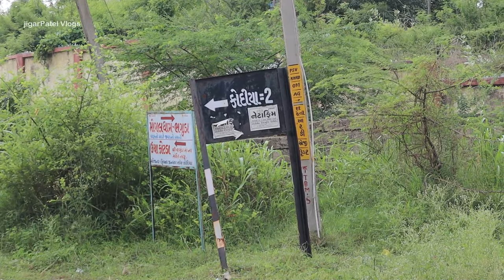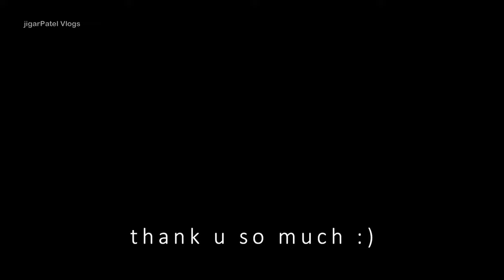જીતુભાઇ લાડવા વાળા ને ત્યાં ના અસ્સલ લિચ્છા લાડવા 😁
Jitu bhai ladwa wala is very famous in pachediyadhar village in talaja.
every detail is cover in this video .
u can't order online/by phone because jitu bhai is super lazy person. but you are most welcome at village.

My DSLR

Extra battery pack for continous vlogging

My Wireless mic for DSLR

My laptop for Video editing

My phone for quick vlogging